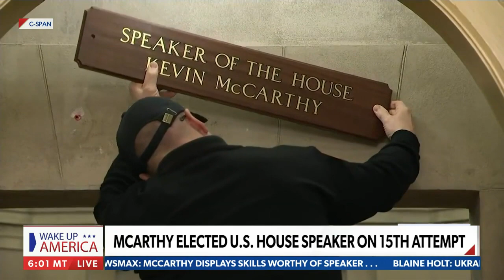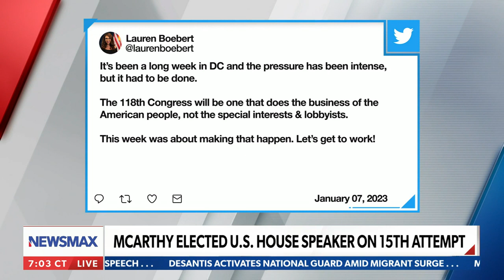Kevin McCarthy promises to govern as a conservative | Randy Weber | Wake Up America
On Saturday's "Wake Up America," Texas Rep. Randy Weber reacts to House Speaker Kevin McCarthy being elected on the 15th attempt.